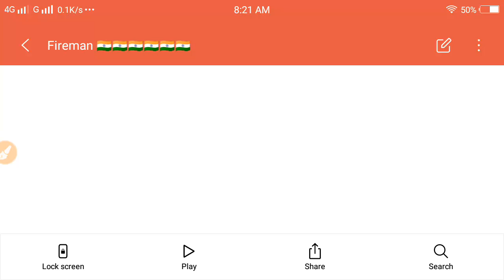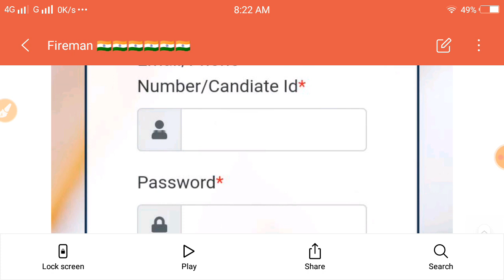Fireman New Vacancy 2023 || OdishaFireman Recruitment 2023 Notification &Apply Online Form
Fireman New Vacancy 2023 || Odisha

Fireman Recruitment 2023 Notification &

Hello friends,

Topic covered in this video:

odisha fireman recruitment 2023 pdf download
 odisha fireman recruitment 2023 apply online odisha
fireman recruitment 2023 notification odisha
fire service notification 2023 odisha
 fire service recruitment 2023 odisha
 fireman recruitment 2023 odisha
fire service vacancy 2023